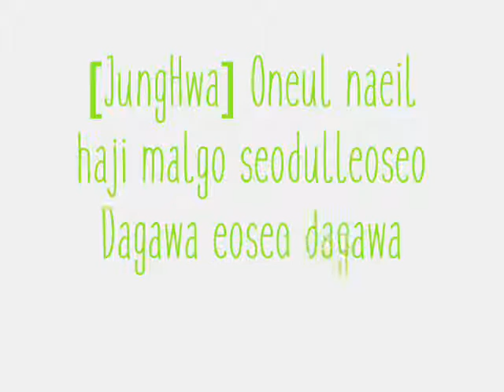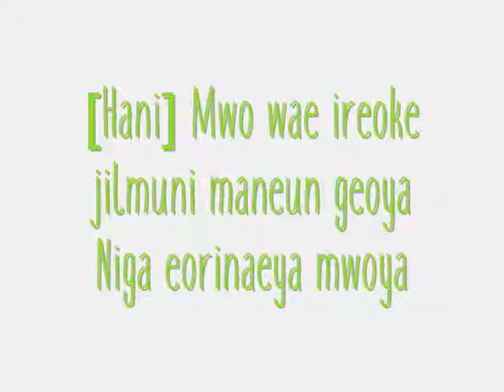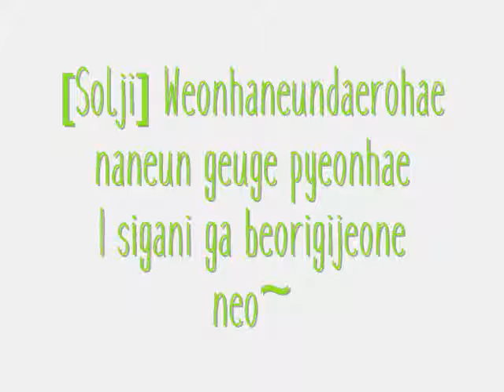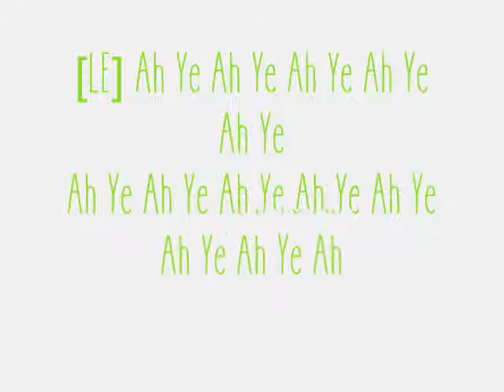~EXID (이엑스아이디) - Ah Yeah (아예) Lyrics~